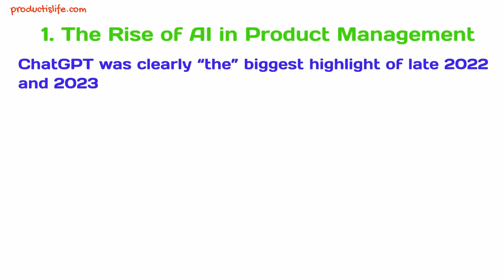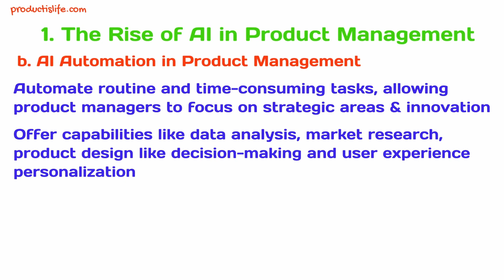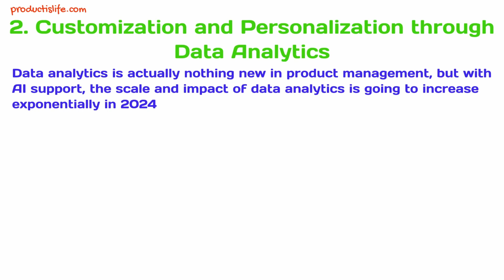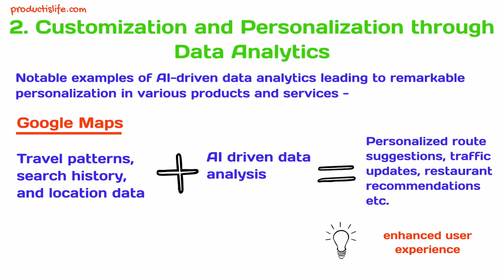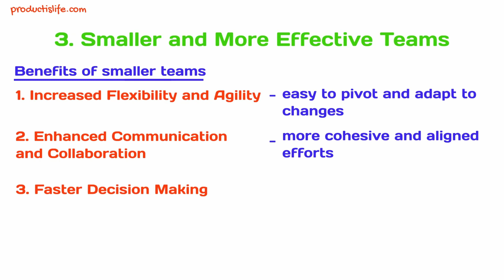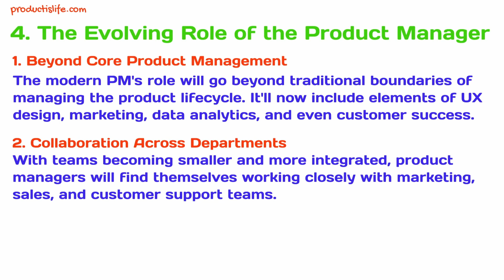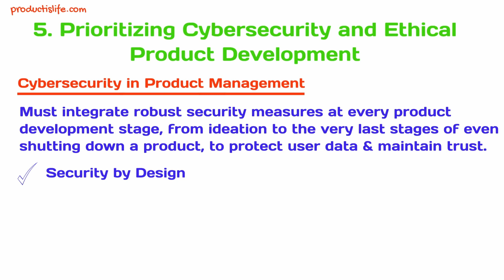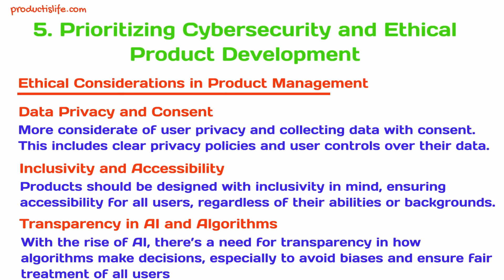Top 5 Product Management Trends for 2024 (with Top AI tools for Product Managers)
Dive into the future of product management with our latest video "Top 5 Product Management Trends for 2024 (with Top AI tools for Product Managers)". This essential guide for any aspiring or seasoned product manager covers the evolving landscape of product management and highlights the crucial role of artificial intelligence (AI) in shaping its future.

What's Inside:
1. The Rise of AI in Product Management: Explore how AI is revolutionizing product management, from automated decision-making to enhancing user experience.
2. Customization and Personalization through Data Analytics: Delve into how data analytics is enabling hyper-personalized products and services.
3. Smaller and Agile Teams: Learn why agility and flexibility are becoming more important than team size in 2024's dynamic market.
4. The Evolution of the Product Manager Role: Discover how the role of product managers is changing and what skills will be in demand.
5. Cybersecurity and Ethical Management in Product Management: Understand the growing emphasis on security and ethics in the digital product space.

Plus, don't miss out on our exclusive segment on the "Top AI Tools for Product Managers"! This part of the video is a goldmine for anyone looking to harness the power of AI in product management.

About Us
Product is Life is your one-stop shop for anything and everything about Product Management. We strive to provide you insightful analysis and learnings from the Product world. Our content is simple and easy to understand with a focus on being action oriented (rather than just theory).

No topic is off limits here. Product Management, User Experience, Business Strategy, Product Reviews, Podcasts, even Memes – we got it all. You name it and we have relevant content on it (and if not, we’ll have it soon.